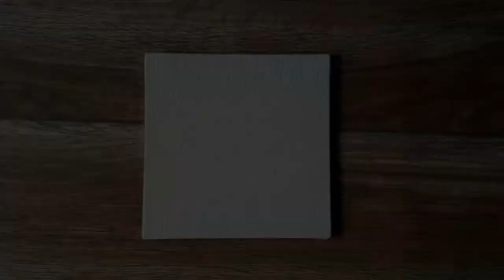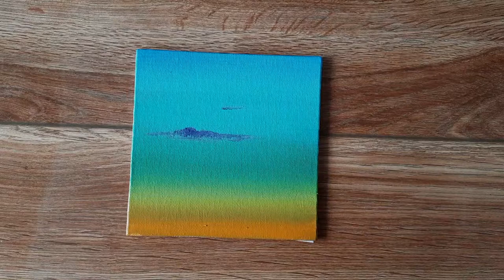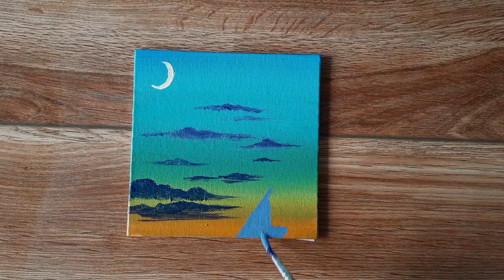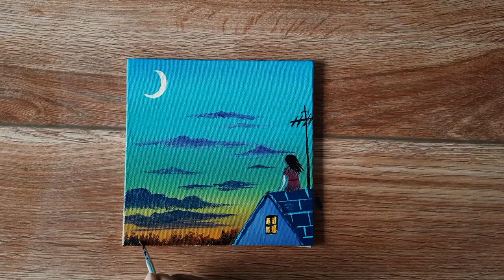Easy summer sunset acrylic painting | Beginners Challenge 1.0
Hey guys,
I hope you enjoy watching the video. Today I painted a girl sitting on the rooftop with her pet!

You can buy our handmade Paintings at very reasonable price outlined in black wooden frame.

➪MATERIALS USED:-
✯Acrylic paints
✯Canvas(6×6)
✯Paint brush
✯Palette knife